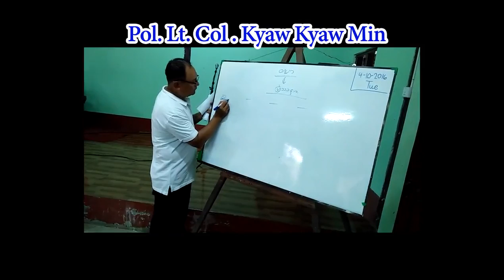Student's Testimonies from Harvest Rehabilitation Center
Harvest Rehabikitation Center offers Consultation, Health Education, Bible Training and Life Skills Training to people with addiction to drugs.